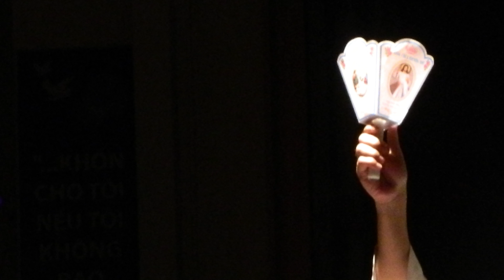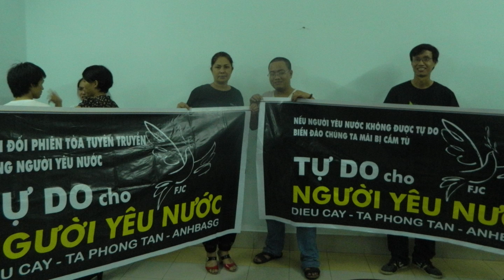Lễ cầu nguyện cho các blogger Sài Gòn, tối 23.09.2012